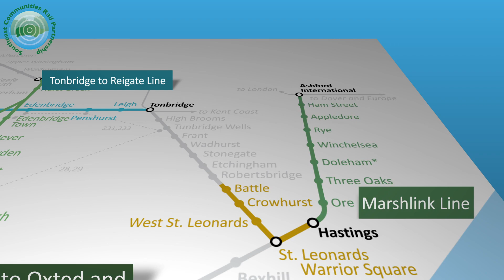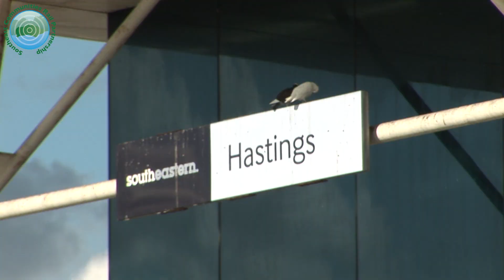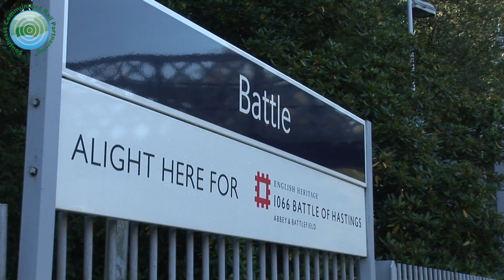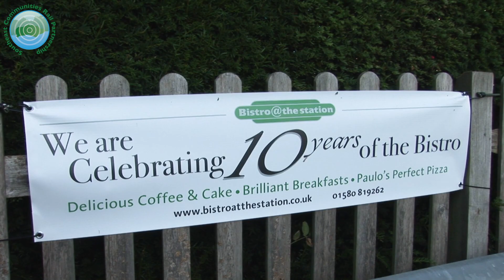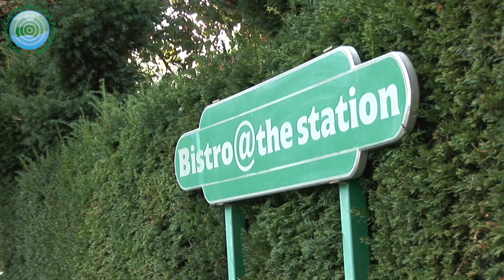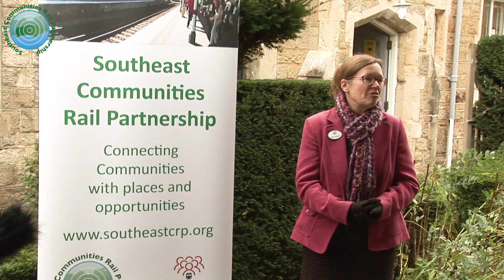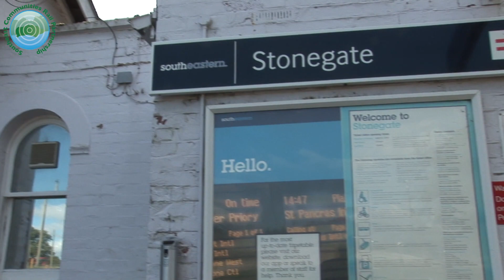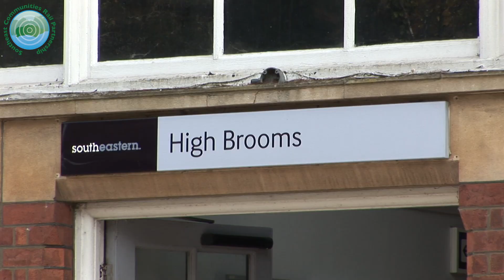1066 Hastings to Tonbridge Line film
A Southeast Communities Rail Partnership CIC film introducing our newest community rail line the 1066 Hastings to Tonbridge including the official line adoption launch at The Bistro Etchingham with Huw Merriman MP and a trip along the line.